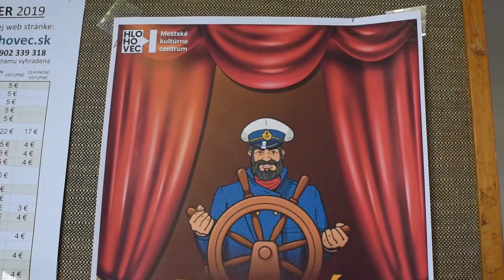dobrodružstvá kapitána Kotvičku